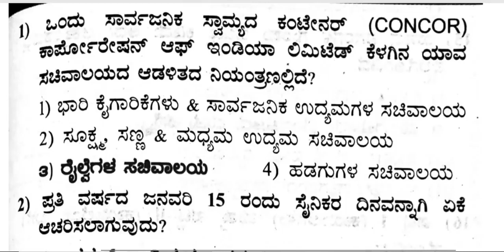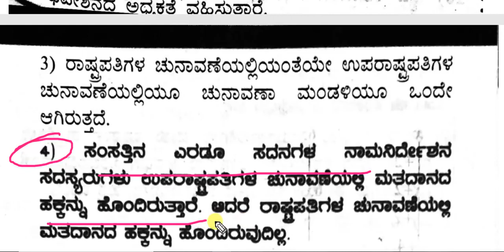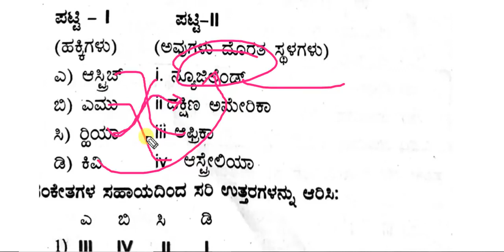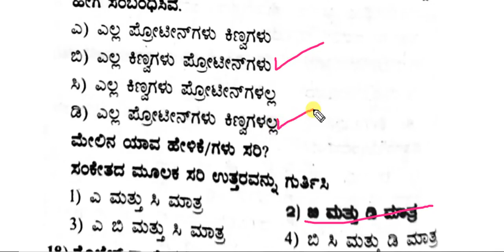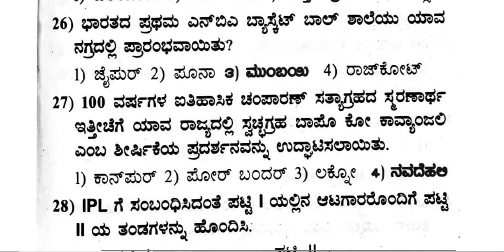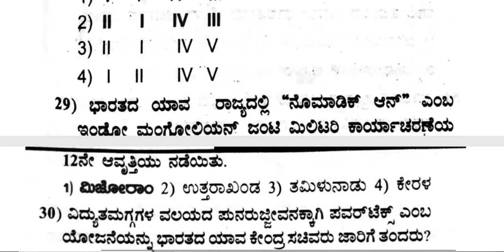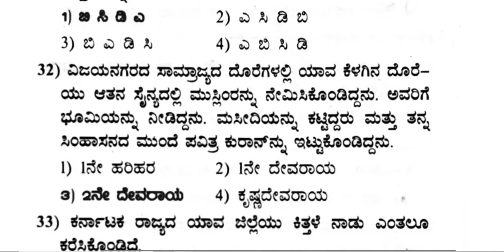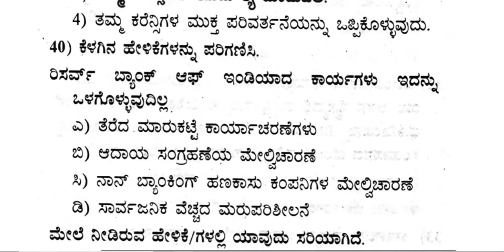ಅಬಕಾರಿ ಉಪನಿರೀಕ್ಷಕ ಪ್ರಶ್ನೆ ಪತ್ರಿಕೆ 2017